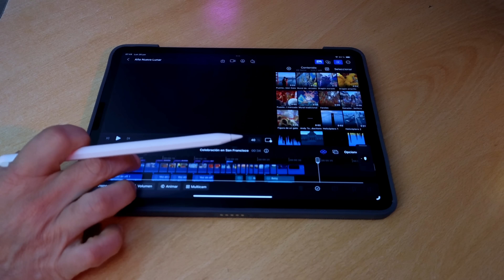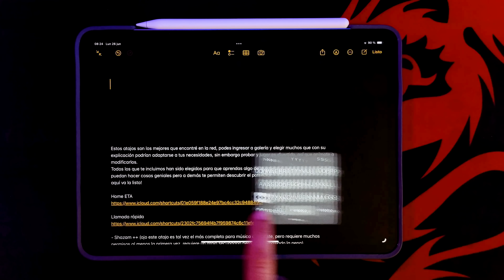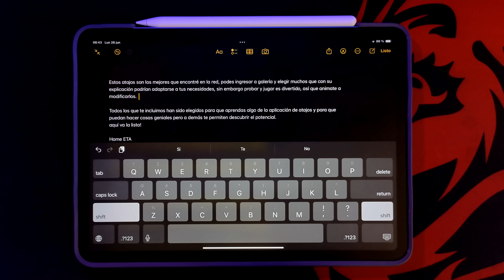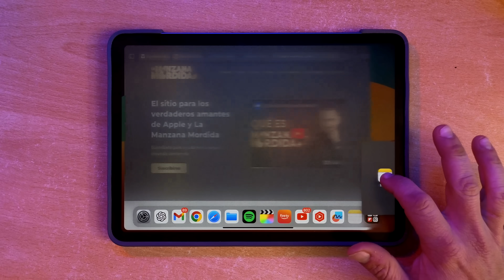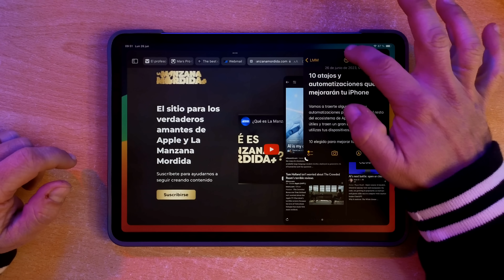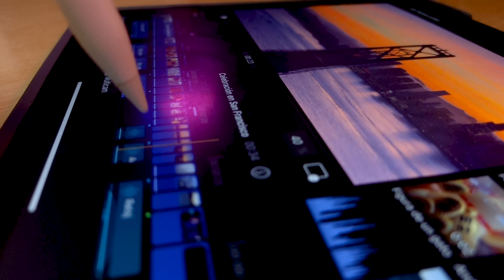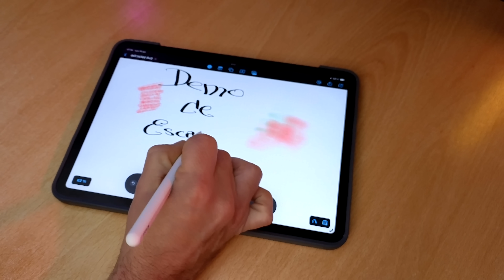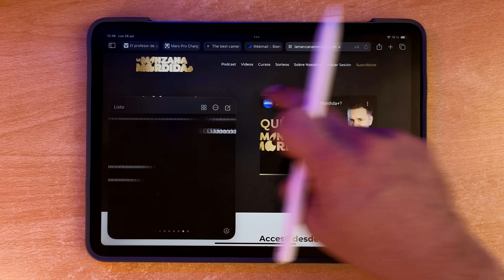15 Trucos nuevos para iPad que te harán olvidarte del ordenador para siempre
¿Quieres aprender a usar tu iPad como un profesional? En este vídeo, te mostraré 15 trucos para el iPad que cambiarán tu forma de usarlo. Estos trucos te ayudarán a ser más productivo, creativo y organizado.

Ya seas un principiante o un profesional, encontrarás algo útil en este vídeo. ¡Así que míralo ahora y aprende a usar tu iPad como un profesional!